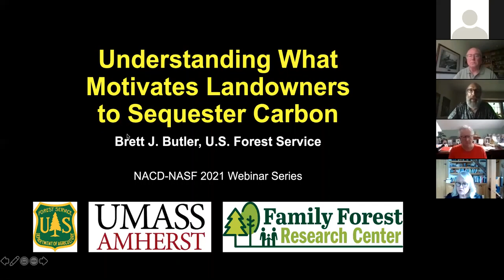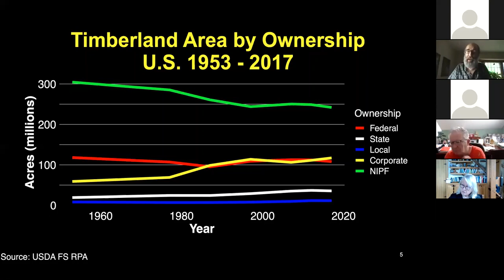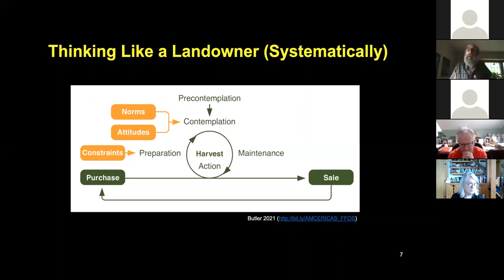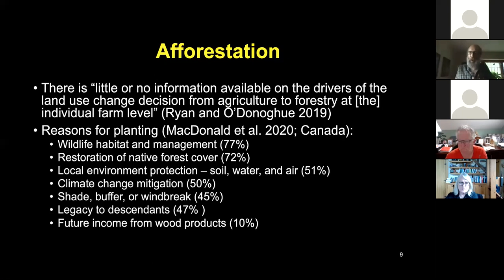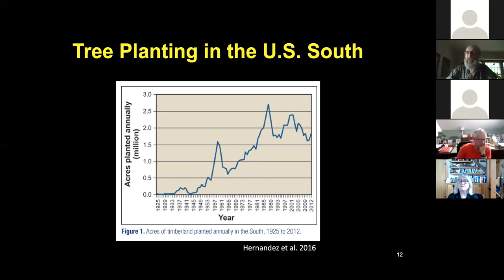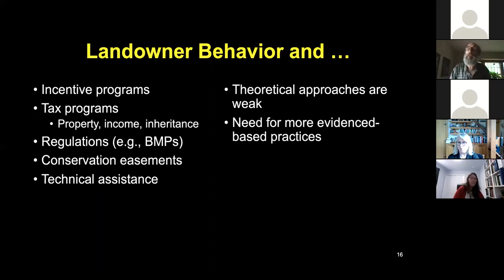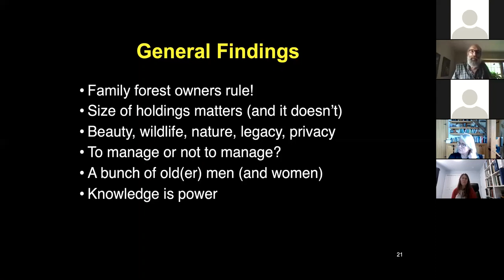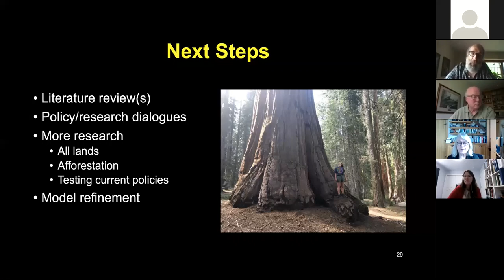Understanding what motivates woodland owners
From the NACD-NASF 2021 Webinar Series - June 22.

There is a growing push to increase tree plantings, which will require the participation of non-industrial private landowners. But what will convince them to participate? This session will provide insight on the needs and interests of woodland owners.

The presenter was Dr. Brett J. Butler, Research Forester at the U.S. Forest Service.